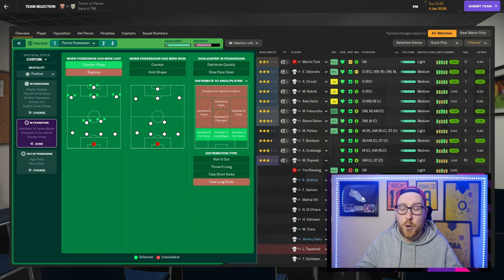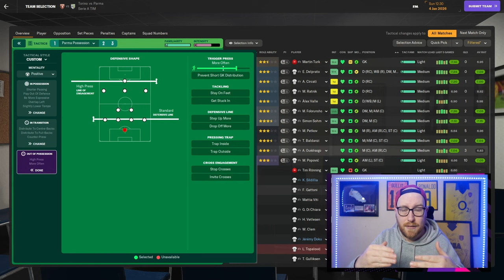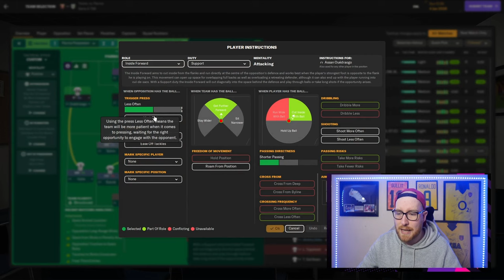5 TACTIC MISTAKES TO AVOID IN FOOTBALL MANAGER 24! | FM24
5 tactical mistakes you could be doing without even realising it in Football Manager. FM24 Tips and Tricks.